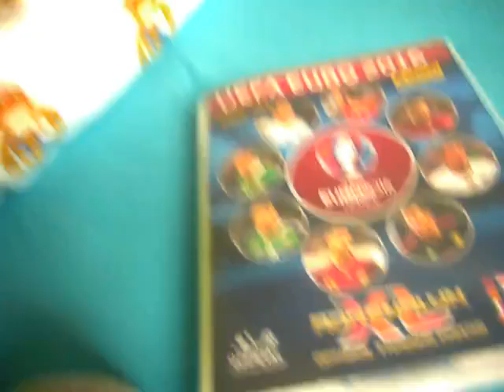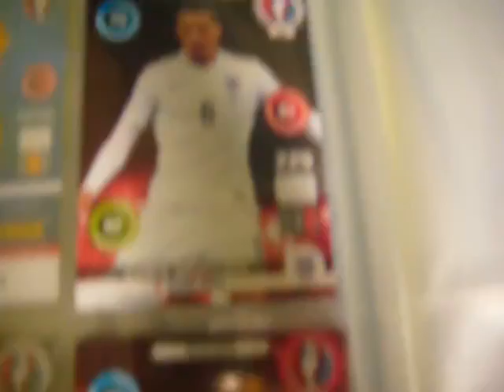KARTY PANINI yay!!!!!!!!!!!!!!!!!! :3